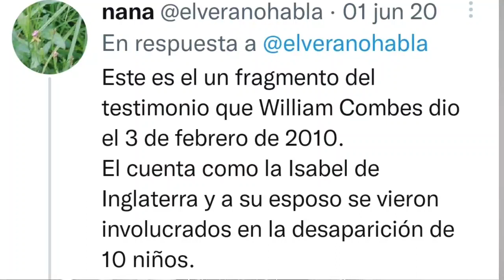LA VERDAD CENSURADA de ISABEL II Y LOS NIÑOS.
VIDEO SOBRE LA REINA DE INGLATERRA ISABEL II Y SU FALLECIMIENTO.